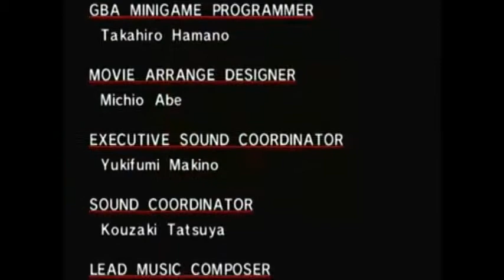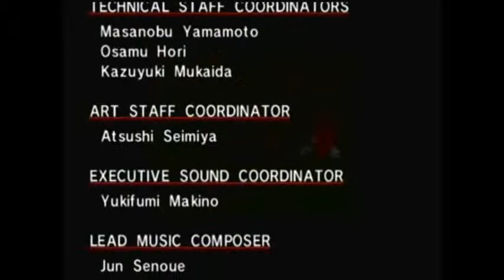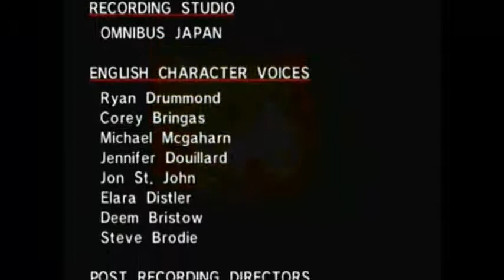Let's Play Sonic Adventure! [Part 12]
Two Pokémon on the block gettin' foked for this episode!